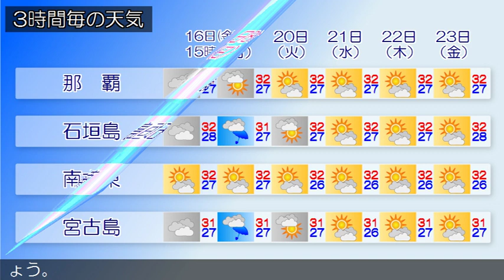2019/08/16 沖縄地方の天気予報 昼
沖縄本島地方では、１７日にかけて発達した積乱雲の下での落雷や突風、急な強い雨に注意してください。沖縄地方は、湿った空気の影響で曇っており、雨の降っている所がありますが、雲のすき間で晴れている所もあります。１６日の沖縄地方は、湿った空気の影響で曇りや雨となり雷を伴う所がある見込みです。沖縄本島地方では、雲のすき間で晴れる時間帯もあるでしょう。